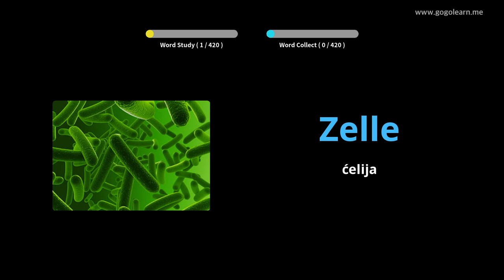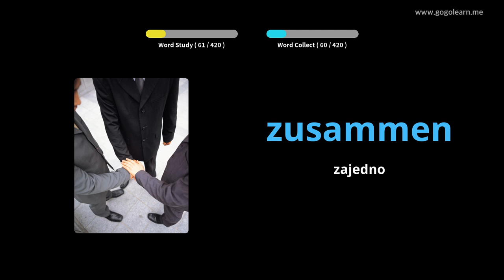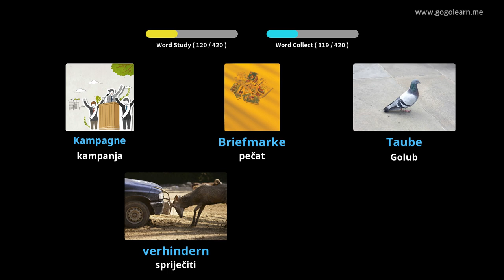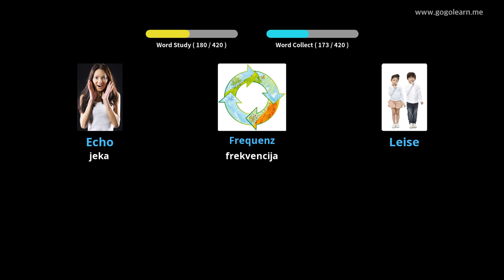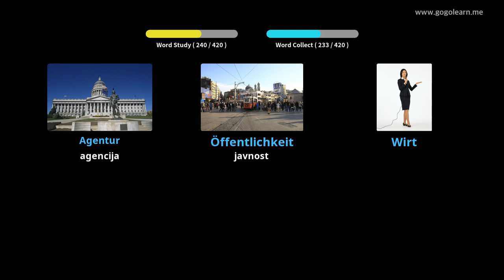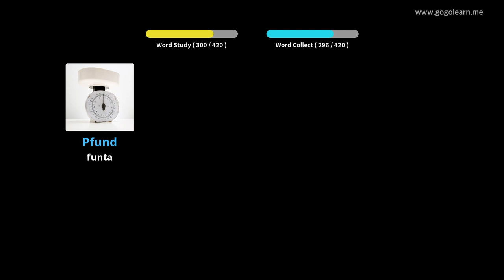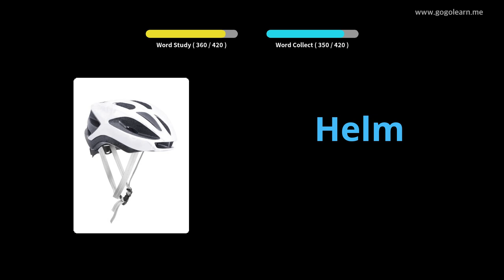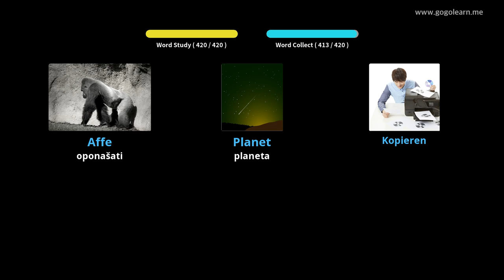Učite s njemački slikama | njemački vokabular Srednja škola 3 | Golearn